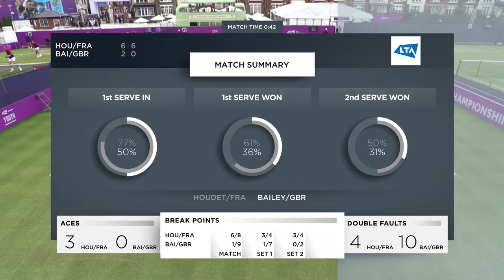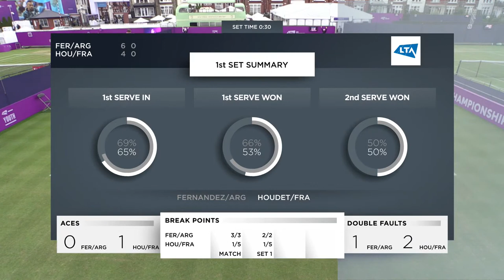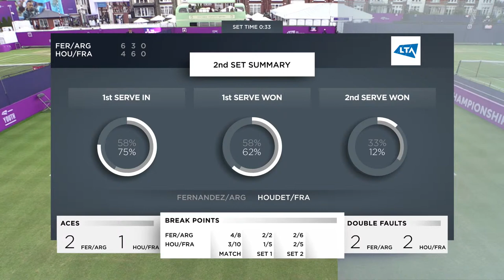cinch Championships wheelchair tournament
World's best men compete at the cinch Championships wheelchair tournament